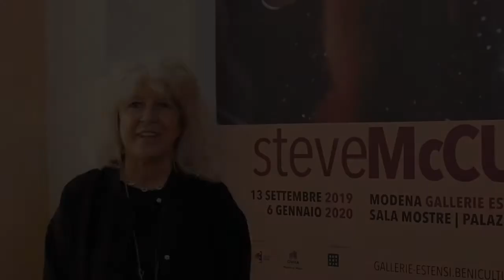Biba Giacchetti: 'Com'è Leggere, la mostra di McCurry a Modena'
Biba Giacchetti è, insieme a Cotroneo, la curatrice di 'Leggere' di Steve McCurry, la mostra alle gallerie estensi di Modena fino al 2020.